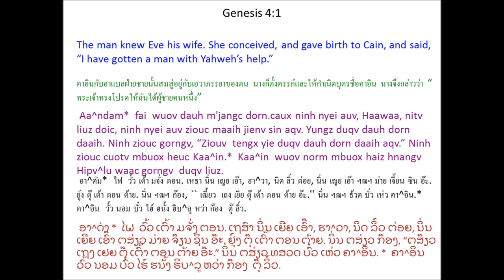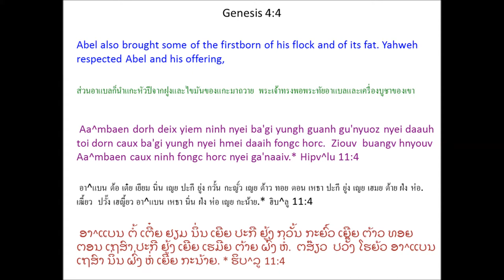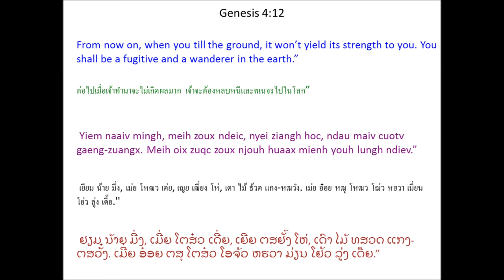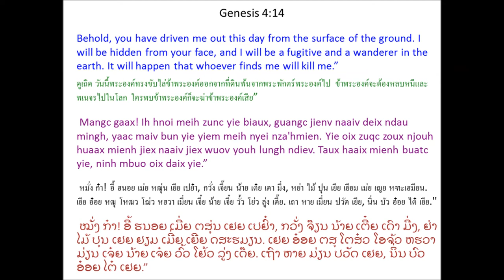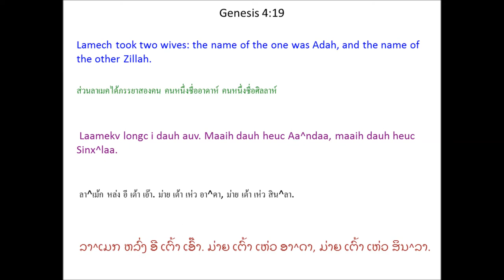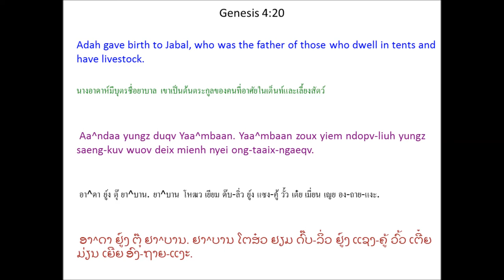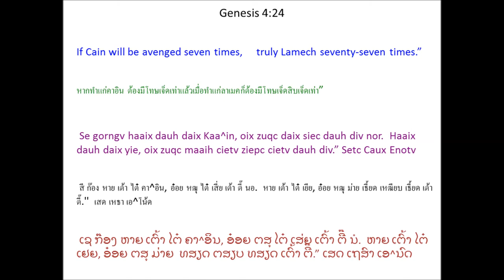Tin Deic Douh 4 (Genesis 4) Mien Bible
Mien Language Bible: Genesis Chapter 4
พระคัมภีร์ภาษาเมี่ยน: ปฐมกาล บทที่ 4
Mienh nyei Ging-Sou: Tin Deic Douh 4
เมี่ยน เญย กีง-โซว: ทิน เต่ย โต้ว 4
ມ່ຽນ ເຍີຍ ກີງ-ໂຊວ: ທິນ ເຕີ່ຍ ໂຕ້ວ 4

Kaa^in Caux Aa^mbaen
1 Aa^ndam * caux ninh nyei auv, Haawaa, nitv liuz doic, ninh nyei auv ziouc maaih jienv sin aqv. Yungz duqv dauh dorn daaih. Ninh ziouc gorngv, “Ziouv tengx yie duqv dauh dorn daaih aqv.” Ninh ziouc cuotv mbuox heuc Kaa^in. * 2 Nqa'haav ninh aengx yungz Kaa^in nyei youz,
Aa^mbaen.

Aa^mbaen hlo daaih ninh yungz ba'gi yungh. Kaa^in aeqv, zoux liangx-ndeic. 3 Jiex daaih, maaih hnoi Kaa^in dorh deix ninh nyei ndeic zaangc cuotv nyei ga'naaiv-zuangx daaih fongc horc bun Ziouv. 4 Aa^mbaen dorh deix yiem ninh nyei ba'gi yungh guanh gu'nyuoz nyei daauh toi dorn caux ba'gi yungh nyei hmei daaih fongc horc. Ziouv buangv hnyouv Aa^mbaen caux ninh fongc horc nyei ga'naaiv. * 5 Mv baac
Kaa^in caux ninh fongc horc nyei ga'naaiv Tin-Hungh maiv buangv hnyouv aqv. Kaa^in ziouc qiex jiez haic. Hmien mapv maengh mapv hmuangx nyei.

6 Ziouv ziouc gorngv mbuox Kaa^in, “Meih zoux haaix nyungc qiex jiez, hmien ndongc naaic hmuangx? 7 Meih zoux duqv horpc nor, yie buangv hnyouv meih. Laaix meih zoux maiv horpc, zuiz mbaapv jienv wuov gaengh ndaangc oix gunv jienv meih, mv baac meih oix zuqc borngz taux hingh.”

8 Kaa^in gorngv mbuox ninh nyei youz, Aa^mbaen, “Mbuo mingh wuov jiex ndeic orqc?” * Mingh taux ndeic, Kaa^in ziouc caa jienv ninh nyei youz daix guangc mi'aqv. *

9 Ziouv naaic gaax Kaa^in, “Meih nyei youz, Aa^mbaen, jiex haaix mi'aqv?”

Kaa^in dau, “Yie maiv hiuv niaa. Yie corc oix zuqc goux yie nyei youz fai?”

10 Ziouv aengx gorngv, “Meih zoux cuotv haaix nyungc sic? Meih nyei youz nyei nziaamv yiem ndau-ndiev heuc jienv cuotv daaih gox yie. * 11 Ih zanc yie houv jienv meih. Yangh naaiv jiex meih maiv duqv zoux ndeic, weic zuqc meih longc meih nyei buoz bun meih nyei youz nyei nziaamv liouc njiec saamx bieqc ndau, hnangv ndau morngx nzuih naqv nziaamv nor. 12 Yiem naaiv mingh, meih zoux ndeic, nyei ziangh hoc, ndau maiv cuotv gaeng-zuangx. Meih oix zuqc zoux njouh huaax mienh youh lungh ndiev.”

13 Kaa^in aengx gorngv mbuox Ziouv, “Meih hnangv naaiv nor dingc yie nyei zuiz se ba'laqc hniev haic, yie diev maiv duqv. 14 Mangc gaax! Ih hnoi meih zunc yie biaux, guangc jienv naaiv deix ndau mingh, yaac maiv bun yie yiem meih nyei nza'hmien. Yie oix zuqc zoux njouh huaax mienh jiex naaiv jiex wuov youh lungh ndiev. Taux haaix mienh buatc yie, ninh mbuo oix daix yie.”

15 Mv baac Ziouv dau, “Maiv duqv lorqc. Haaix dauh daix meih oix zuqc zorqv siec dauh daix div meih yietc dauh.” Ziouv ziouc zoux norm jangx-hoc yiem Kaa^in nyei sin. Haaix dauh buatc ninh ziouc hiuv duqv daix maiv duqv ninh aqv. 16 Kaa^in ziouc leih nqoi Ziouv mi'aqv, mingh E^nden dong bung maengx, yiem norm deic-bung heuc Notv. *

Kaa^in Nyei Zeiv-Fun
17 Kaa^in caux ninh nyei auv nitv liuz doic, ninh nyei auv ziouc maaih sin aqv, yungz duqv dauh dorn yaac cuotv mbuox heuc Enokv. Kaa^in ceix norm zingh daaih cuotv mbuox gan ninh nyei dorn nyei mbuox heuc Enokv. 18 Enokv duqv dauh dorn heuc I^laatv. I^laatv zoux Me^hux^yaa^en nyei die. Me^hux^yaa^en zoux Me^tu^saa^en nyei die. Me^tu^saa^en zoux Laamekv nyei die.

19 Laamekv longc i dauh auv. Maaih dauh heuc Aa^ndaa, maaih dauh heuc Sinx^laa. 20 Aa^ndaa yungz duqv Yaa^mbaan. Yaa^mbaan zoux yiem ndopv-liuh yungz saeng-kuv wuov deix mienh nyei ong-taaix-ngaeqv. 21 Ninh nyei youz heuc Yu^mbaan. Yu^mbaan zoux patv daanh baah, biomv hlauv-ndongh nux wuov deix mienh nyei ong-taaix-ngaeqv. 22 Sinx^laa yungz duqv Tu^mban Kaa^in. Tu^mban Kaa^in
zoux zaangc mienh, longc dongh siqv caux hlieqv zoux nyungc-nyungc jaa-sic. Ninh nyei muoc heuc Naa^aa^maa.

23 Laamekv mbuox ninh nyei auv,

“Aa^ndaa caux Sinx^laa muangx yie gorngv maah!
Laamekv nyei m'sieqv dorn aah! Muangx longx yie nyei waac.
Yie daix dauh mienh weic zuqc ninh hoic yie siang haic.
Daix dauh mienh lunx mienh weic ninh mborqv yie mun.
24 Se gorngv haaix dauh daix Kaa^in, oix zuqc daix siec dauh div nor.
Haaix dauh daix yie, oix zuqc maaih cietv ziepc cietv dauh div.”
Setc Caux Enotv
25 Aa^ndam caux ninh nyei auv nitv liuz doic, ninh nyei auv aengx yungz duqv dauh dorn daaih. Ninh nyei auv gorngv, “Tin-Hungh aengx bun dauh dorn yie div Aa^mbaen, dongh Kaa^in
daix wuov dauh.” Ninh ziouc cuotv mbuox heuc Setc. * 26 Setc yaac duqv dauh dorn, cuotv mbuox heuc Enotv. Wuov zanc mienh jiez gorn gorngv cuotv Ziouv nyei mbuox zaangc ninh.